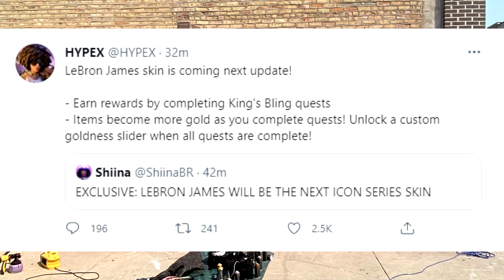Lebron James Is FINALLY Coming To Fortnite!! (Lebron James Icon Series Skin REAL LIFE Teaser)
Fortnite has been teasing a REAL LIFE promotion for some kind of skin/event.  Turns out, it is for Lebron James!